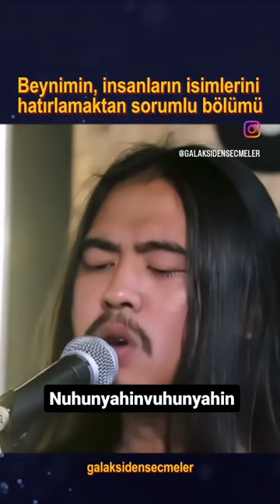Juda manoli qoshiq🤣🤣